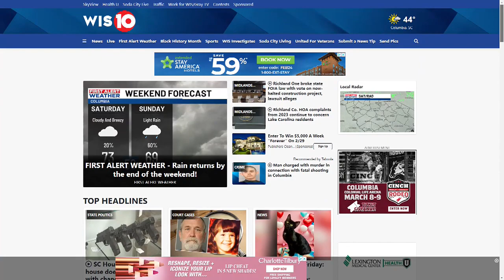What's New this Morning Feb. 09, 2024